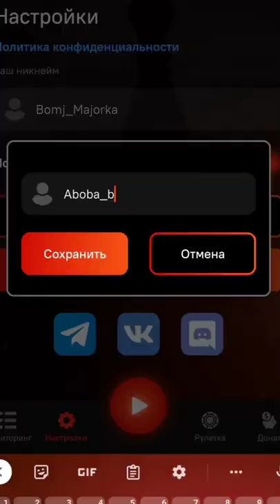ВСЯ БЛЕК РАША за 1 МИНУТУ